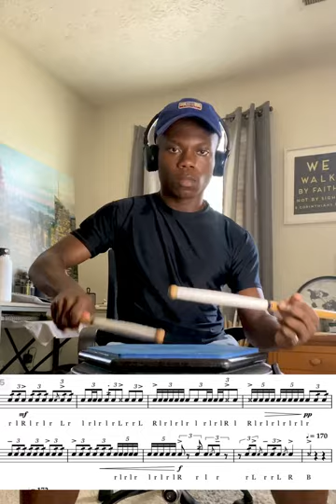“Shambles” Battery Etude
“Shambles”
-This is a piece that is completely in 3/4 (measures that differ from 3/4 are for compositional accuracy)
-Throughout the piece, the tempo accelerates from 147 all the way to 200 bpm.
-This took a while to put together so if you enjoyed please share and comment a suggestion for my next one.
MORE VIDS ON THE WAY